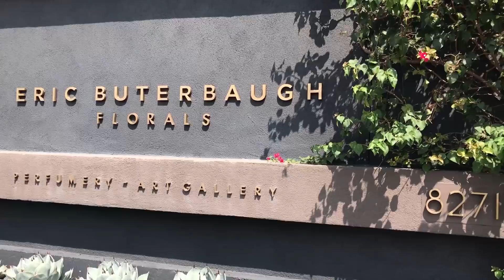Un-Wrinkle Your Life With Neutrogena & Nicole Kidman!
I partnered with Neutrogena to chat with Nicole Kidman about her best Un-Wrinkle Your Life tips!

Today’s Makeup
CHANEL Perfection Lumiere Velvet Smooth Effect Foundation in Beige 30 (Nordstrom), (Macy’s)
Lancome Effacernes Waterproof Undereye Concealer in 250 Light Bisque (Ulta), (Nordstrom)
IT Cosmetics Bye Bye Pores HD Powder (Ulta), (Sephora)
IT Cosmetics Bye Bye Pores Blush in “Naturally Pretty” (Amazon), (Ulta)
Lorac Tantalizer Bronzer in Pool Party (Ulta)
Bare Minerals Invisible Glow in Medium (Ulta), (Sephora)
Too Faced Shadow Insurance (Ulta), (Sephora), (Amazon)
Clinique Pretty Easy Liquid Eyeliner (Nordstrom), (Sephora), (Amazon)
Sephora 12 Hr. Contour Eyeliner Pencil in “Tiramisou”
Physicians Formula Shimmer Strips Custom Eyeliner Trio in “Natural Silver” (Ulta), (Amazon)
Estee Lauder Sumptuous Knockout Mascara (Nordstrom), (Ulta)
Hourglass Confession Lipstick in I Woke Up (Sephora)
Nail Polish: OPI Icelanded a Bottle of OPI